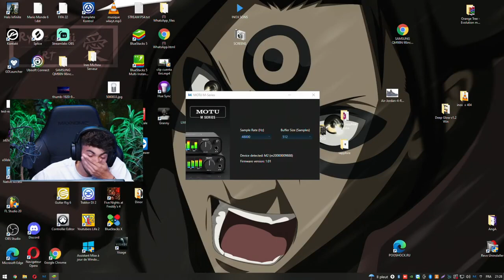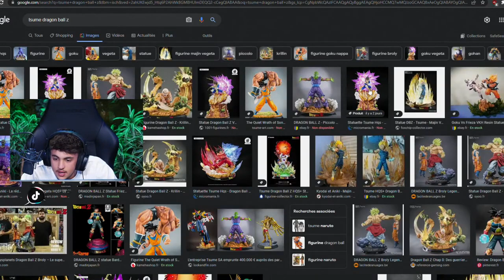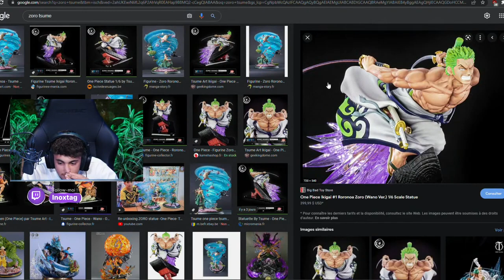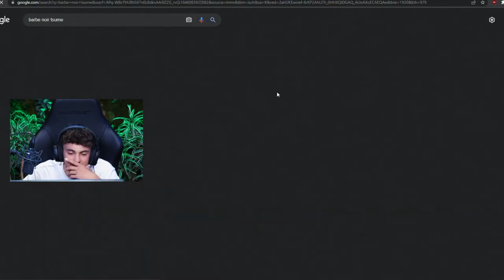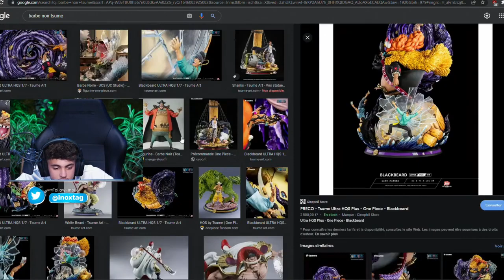Live Rediff Inoxtag (28 février 2022)